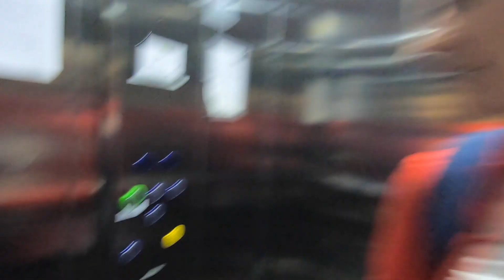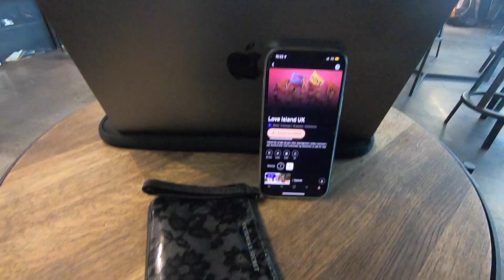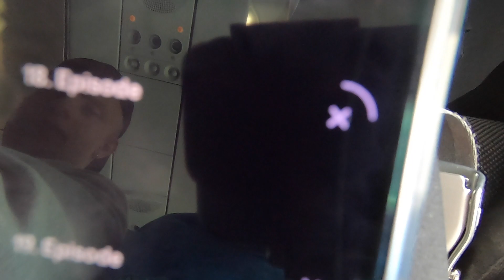flystreik 5 min før boarding!! Kom vi oss hjem? Nordisk på Island 2022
Håper dere likte videoen💕💕

Gjerne kom med forslag til hva dere vil se her på YouTube i kommentarfeltet🌸